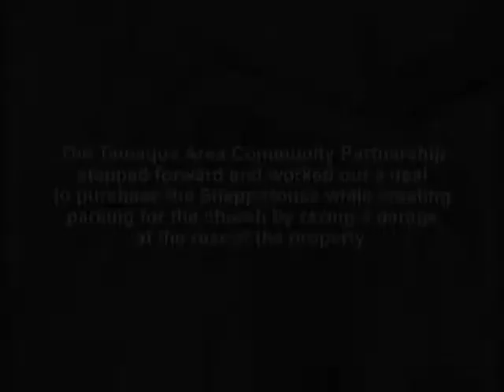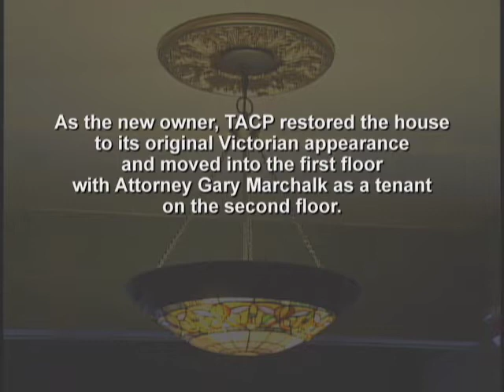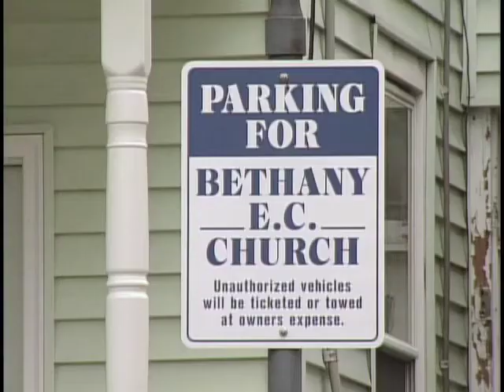Saving The Shepp House